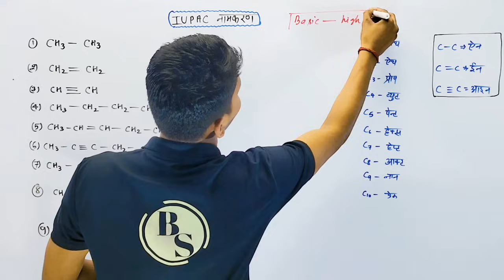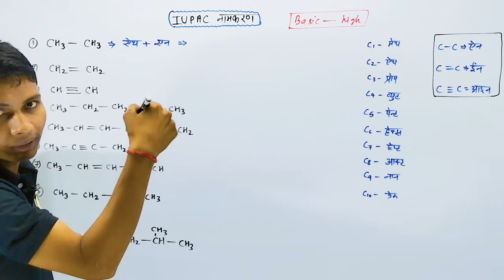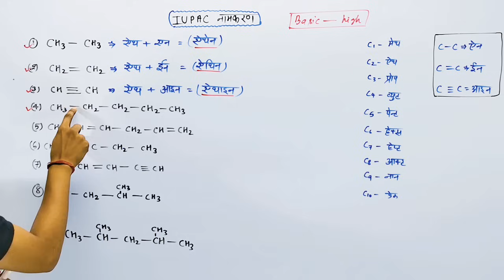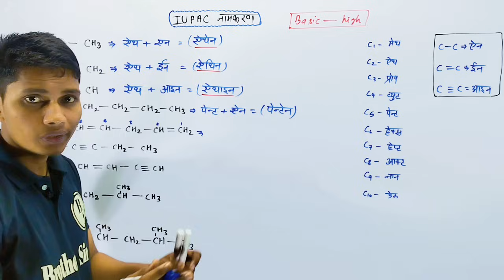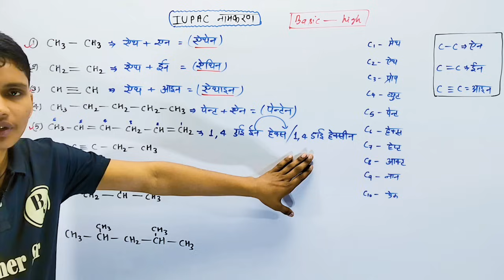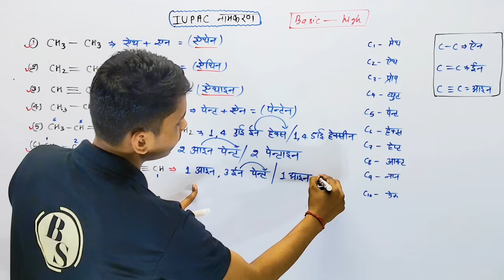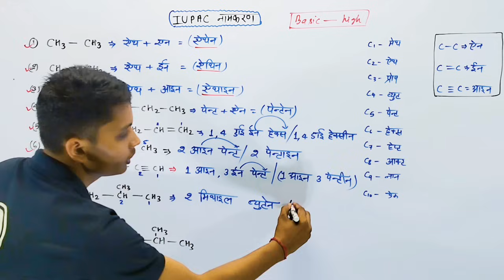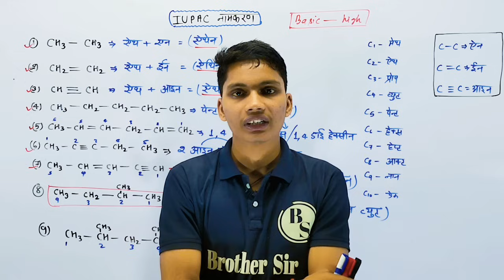IUPAC नामकरण कैसे करे | IUPAC namkaran kaise karen | IUPAC namkaran in hindi class 12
iupac नामकरण कैसे करे
iupac namkaran kaise karen
iupac namkaran in hindi class 12